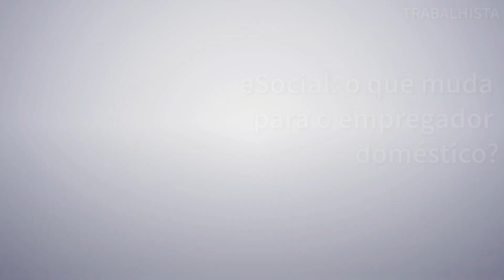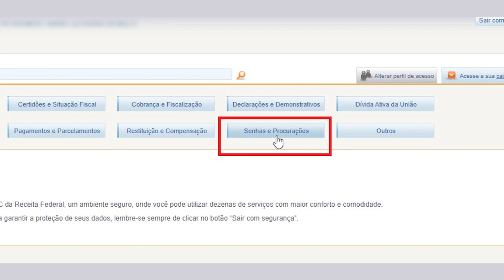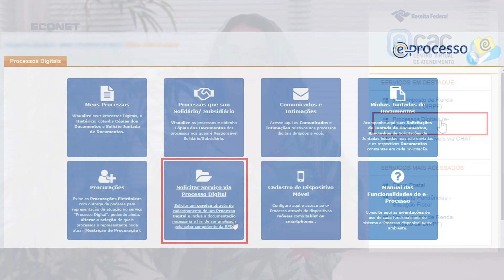Minuto Econet - Trabalhista - eSocial: o que muda para o empregador doméstico?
Neste vídeo, vamos esclarecer quais foram as principais alterações para o empregador doméstico, ao usar o eSocial.

Ainda não é cliente Econet? Solicite já seu acesso demonstrativo e venha fazer parte da maior comunidade tributária do Brasil